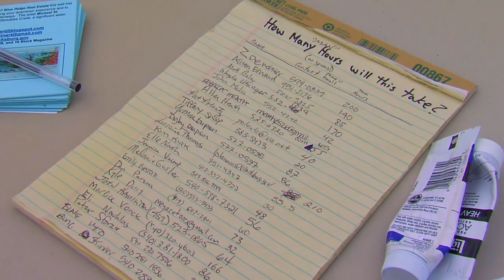Blacksburg in Focus: Downtown Mural Project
The Watershed Awareness Mural depicts a natural history piece in acrylics to raise awareness and educate the community about Stroubles Creek, a natural waterway running through Blacksburg Virginia's downtown business district. Artist Michael St. Germain, building owners Blue Ridge Real Estate and Mr. Cliv Cranwell, 16 Blocks Magazine Editor Hart Fowler, and Kim Kirk from the Blacksburg's Housing and Neighborhood Services have partnered to raise awareness about the Town's creeks running throughout this mountain side community.